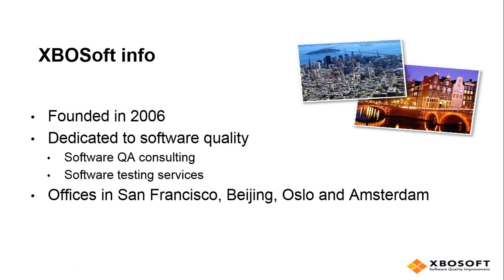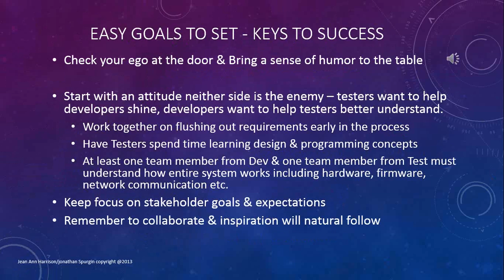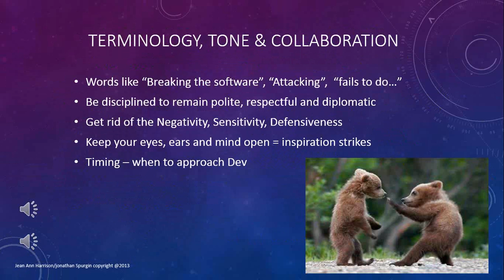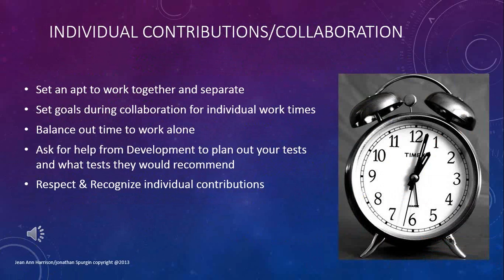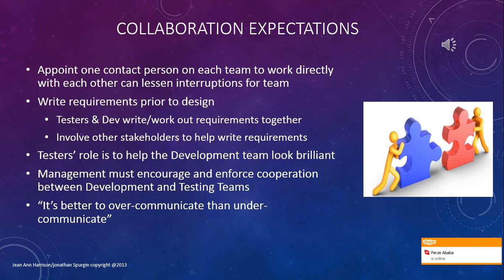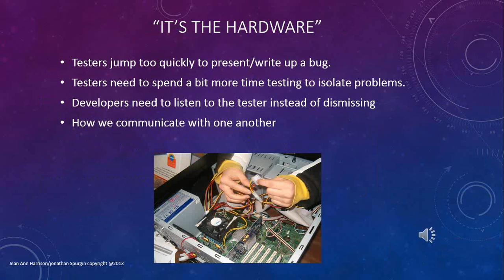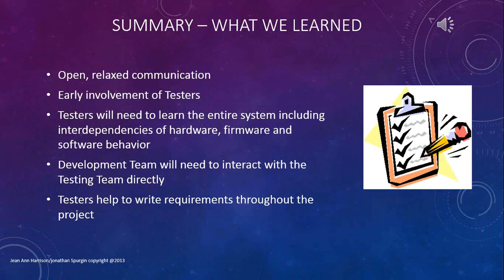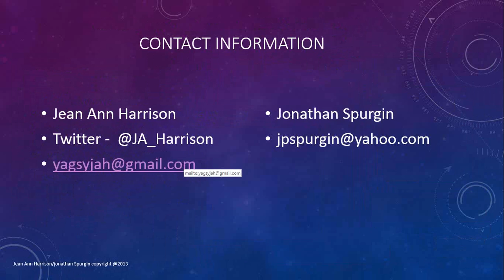Tester and Developer Working Together Agile Style to Achieve Higher Quality Mobile Software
JeanAnn Harrison, a software tester and Jonathan Spurgin, a software developer, discuss their experiences working at a medical device company to improve a heart monitor's software.

They will share some of their experiences of how they worked together not only to find bugs, but were involved discussions on design, deciphered the complex architecture of the entire system, and worked out ideas on how to improve the user experience of a mobile heart monitor.